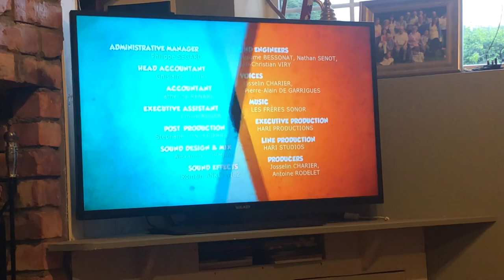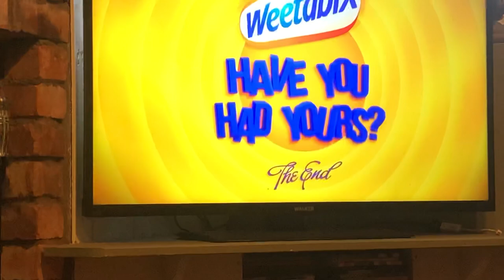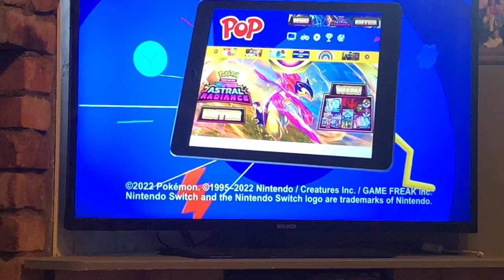Pop uk adverts and continuity out of grizzy and the lemmings and into the premiere of squish